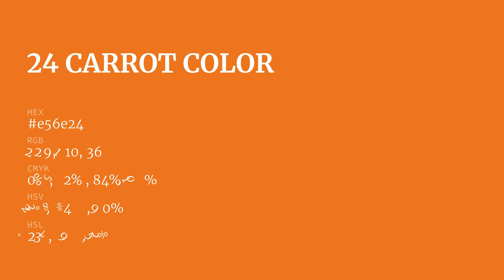24 Carrot color e56e24 hex color - Orange color - Cool color e56e24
What color is 24 Carrot ? e56e24 hex color - Orange color - Cool color e56e24

Hex e56e24 Color Code is also known as 24 Carrot color.